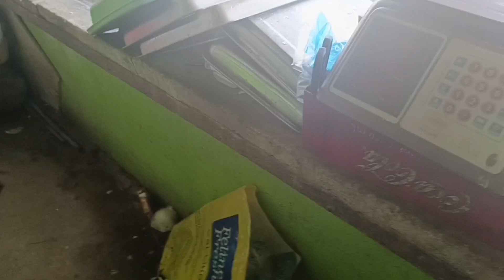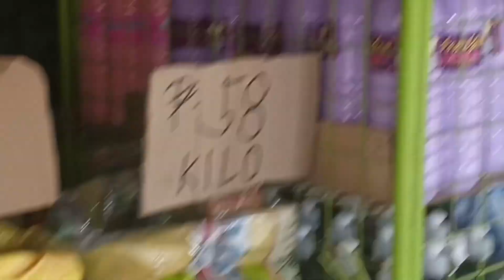#.PANINDA GULAY AT MANOK.share support guys.